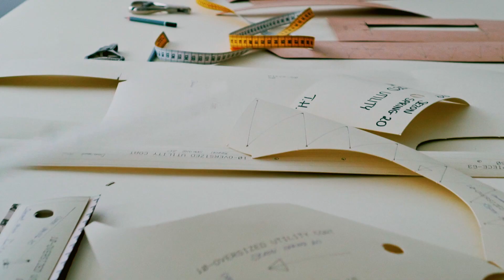Spot#1 Sztosprodukcja - Video marketing dla biznesu.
Potrzebujesz specjalisty od Video Marketingu?
Stworzę dla Was kampanie od zera.
Budżet minimalny 5000pln netto.